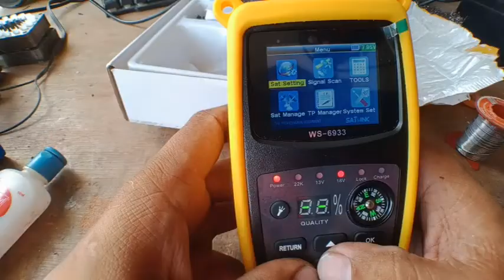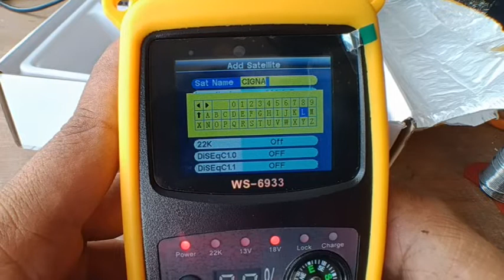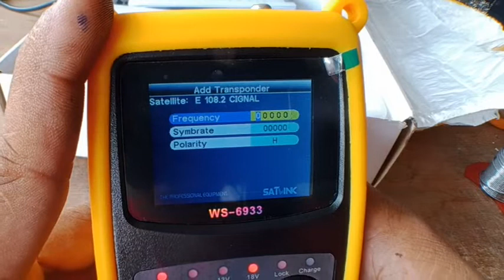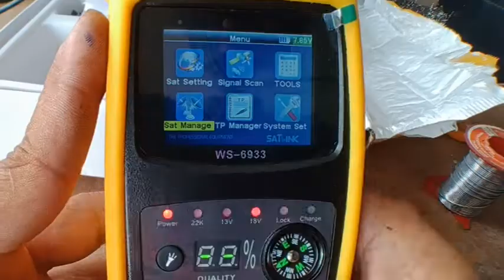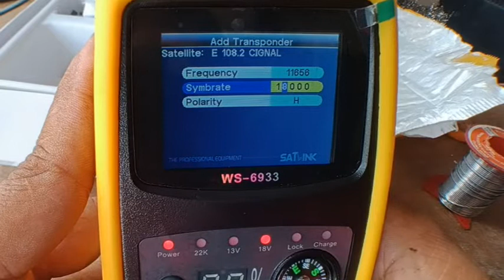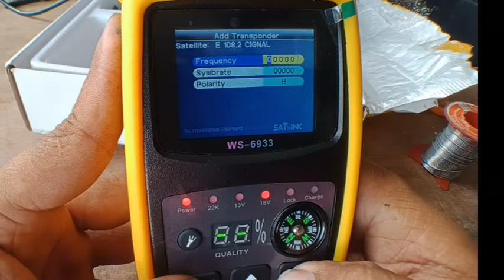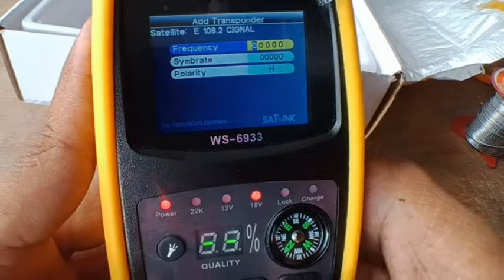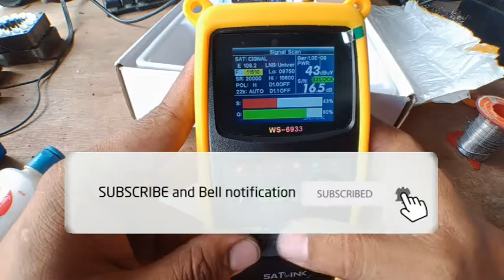CIGNAL SETTING SATELLITE FINDER SATLINK WS 6933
SATLINK WS 6933 Satellite finder settings for cignal.